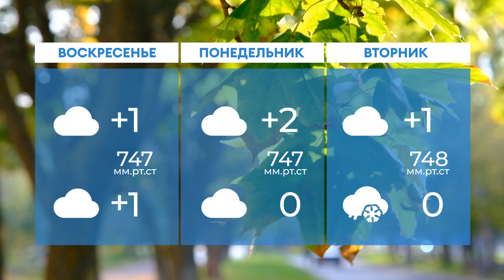Прогноз погоды в Нижнекамске на 16-е ноября 2024 года